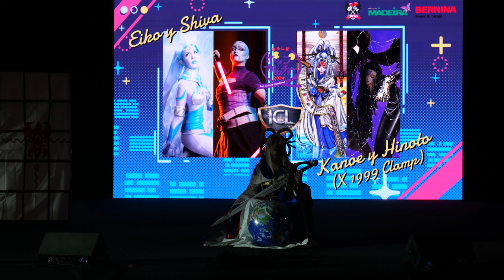Japan Weekend Madrid (FEB 2024) - Concurso cosplay - x 1999 clamp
Concurso de cosplay en Japan Weekend Madrid (FEB 2024)
Actuación: x 1999 clamp